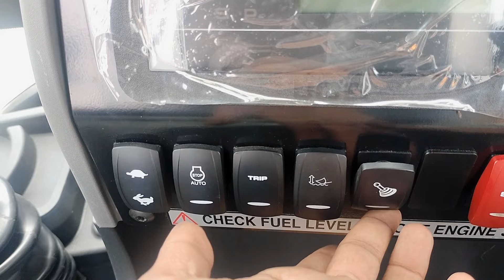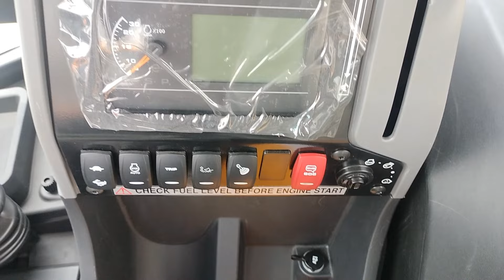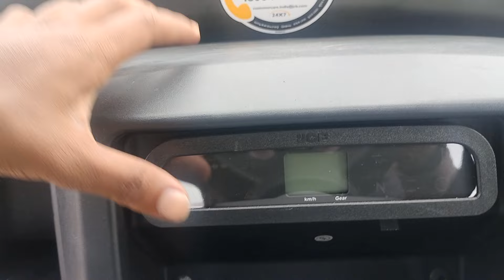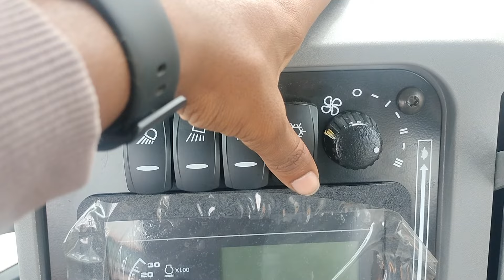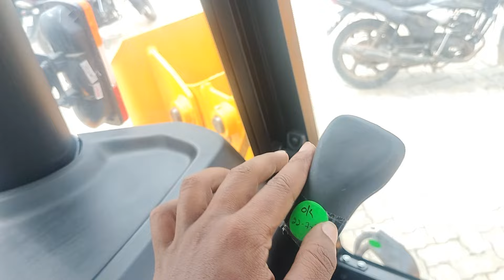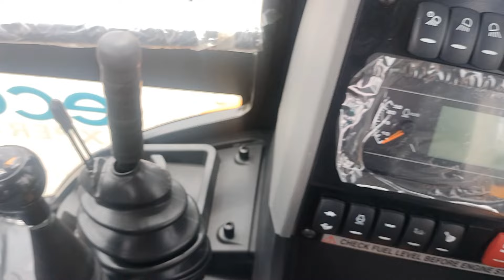जेसीबी 4DX 4X4 अभी तक का सबसे एडवांस मॉड्‌ल्‌ 😱 || JCB खरीदने से पहले ये मॉड्‌ल्‌ देख लो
JCB
JCB machine
JCB khudayi
JCB 3dx
JCB 4dx
JCB 49hp
JCB 76hp
JCB 74hp
JCB xtra
JCB bs3
JCB bs4
JCB bs4
JCB 3cx
JCB xpert
JCB 3dx
JCB 2022 model
JCB 2023 model
JCB kitne ki aati hai
JCB 4dx machine
JCB 3dx vs 4dx
JCB ka sabse accha model
JCB company
JCB on road price
JCB ex showroom price
JCB dealer
JCB Surana motors bhopal
JCB bhopal motors
JCB truntear
JCB service
JCB engineer
JCB products
JCB t shirt
JCB music
jcb cartoon
JCB toy
JCB bali gadi
JCB gadi
JCB khilona
JCB Bala game
JCB ki video
JCB childern
JCB buldozer
buldozer
buldozer Baba jindabad
tractor
truck
bus
technical
review
JCB review
truck review
bike review
bike
rider
bike riders
jcb
newholland
ohndeere
caterpillar
agriculture
fendt
komatsu
volvo
masseyferguson
excavator
claas
tractor
case
construction
valtra
cat
caseih
farming
heavyequipment
kubota
doosan
deutzfahr
farm
hitachi
r
hidromek
cx
kobelco
manitou
farmer